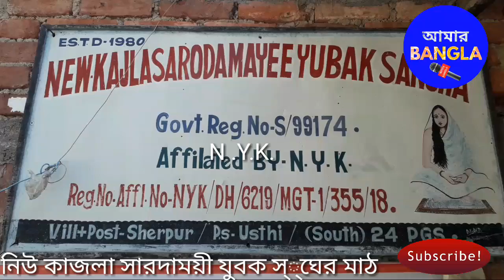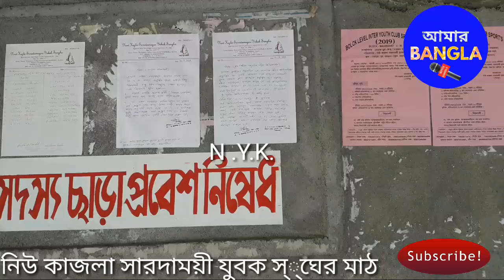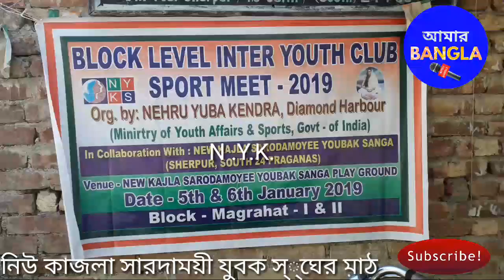ডায়মন্ড হারবার নেহেরু যুব কেন্দ্র পরিচালনায় ব্লক ভিত্তিক ভলিবল জিমন্যাস্টিক ফুটবল দড়ি টানা খেলা অ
নিউ কাজলা সারদাময়ী যুবক সংঘের মাঠে